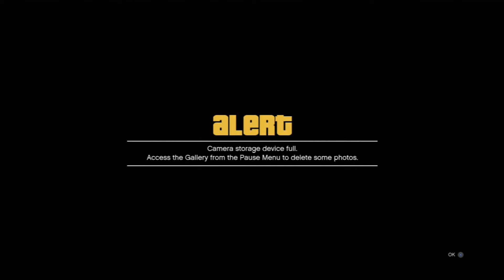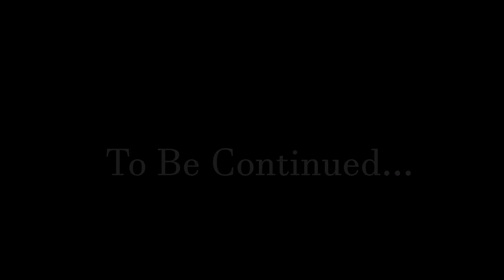GTA 5 Online MAYHEM: BIG DISASTER (#4)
Everytime I try to be a good pilot, something drastic always happens. GAH!

Thank You, Stay Positive (: